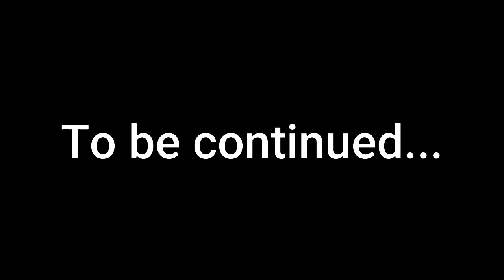Police Attack Ep:2